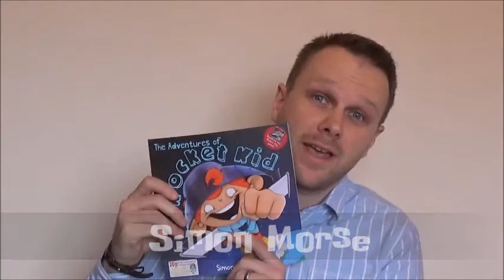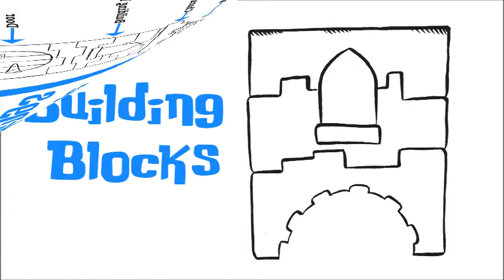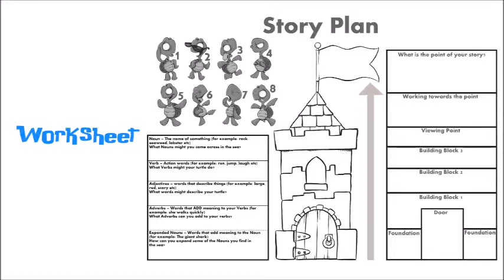Primary School Writing Workshops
In this short video children's book Author and Illustrator Simon Morse tells us  little bit about how he can help primary school children improve their story writing.